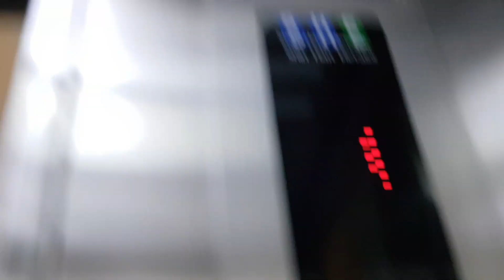경기도 가평군 청평면 경춘로 88 한국철도공사경춘선대성리역 신한엘리베이터 탑사기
*여기는 이용객이 많으니 탑사시 주의하시고,닫힘 버튼이 현대엘리베이터랑 동일하다는.